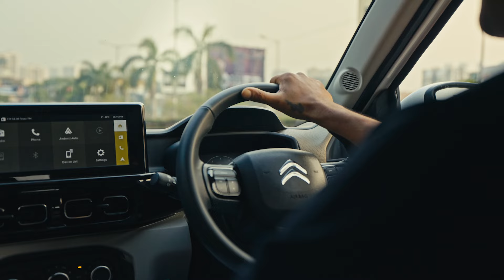Stories of Comfort | Preetam Jadhav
Don’t miss the newest episode of StoriesofComfort where we meet Preetam Jadhav, an IT professional and a proud Citroën C3 Aircross SUV owner based out of Pune.

Hear him share why this car captivated his desire and made it the perfect choice for him.